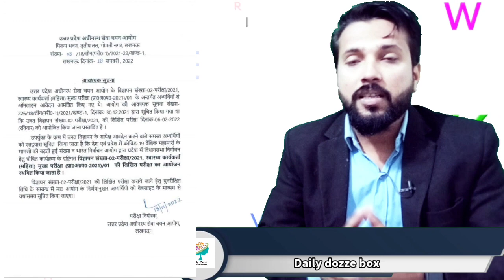uptet cancel 23 january | up tet 2021 big breaking | यूपी टीईटी का टलना तय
uptet cancel 23 january | up tet 2021 big breaking

in this important youtube video we are going to know a latest update about uptet exam 2021

thank you@exammasterchannel for my roll model
thank you@studymirror channel for supporting answer key

1- UPTET LATEST NEWS TODAY
2- UPTET 2021 ONLINE FORM
3- UPTET 2021 NOTIFICATION
4- UPTET 2020 FORM KAB AAYEGE
5- UPTET exam 2021
6- UPTET exam 2021 today
7- UPTET exam 2021 latest update
8- UPTET 2021 latest news

watch interesting video around my self and support Rahul chaudhary vlogs